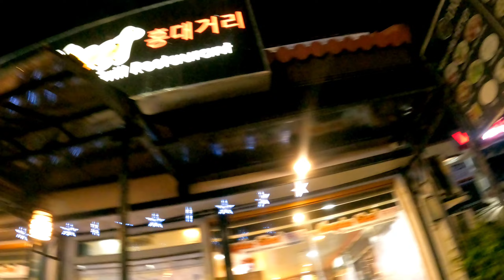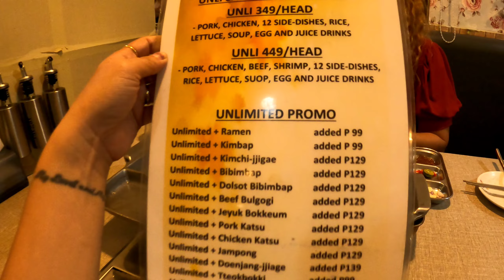HONGDAE KOREAN SAMGYEOPSAL DAVAO CITY 🇵🇭